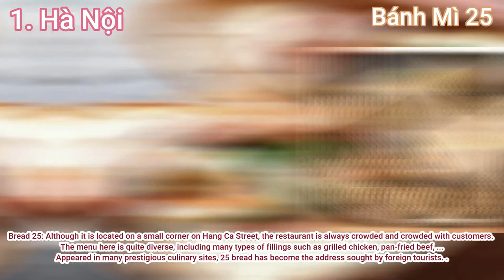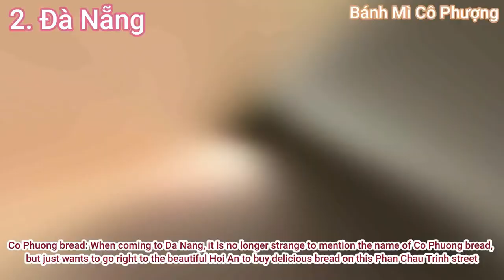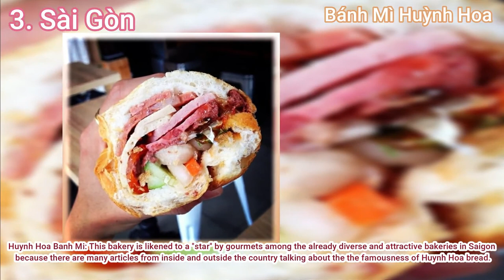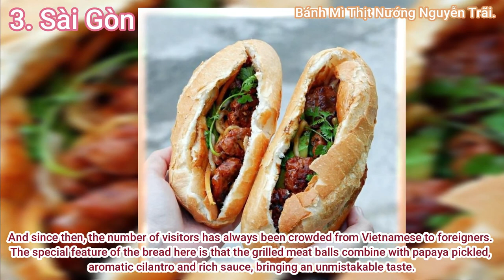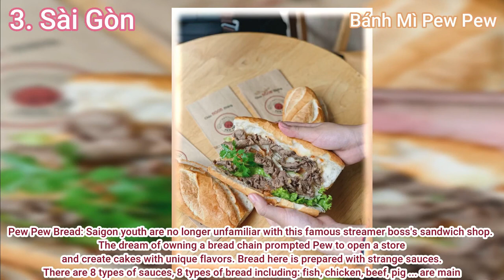Đặc Sản Bánh Mì Việt Nam | HTP CHANNEL